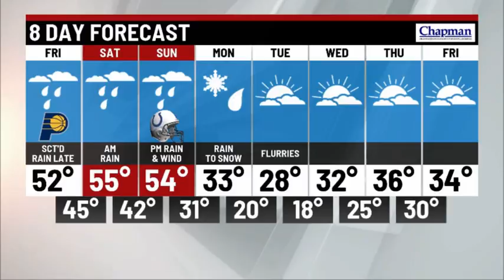Friday overnight forecast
Meteorologist Marcus Bailey has your overnight forecast update.